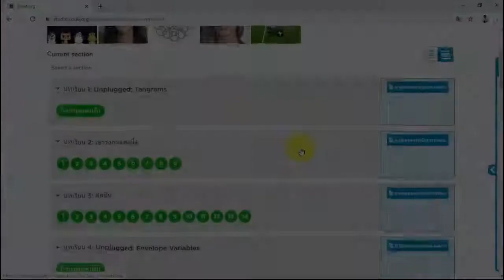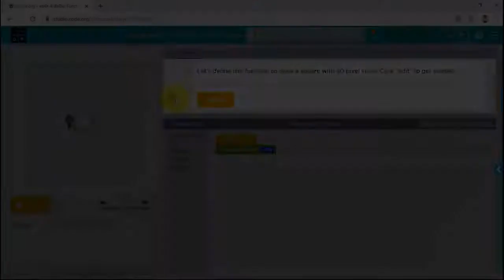บทที่13 Unplugged: Songwriting with Parameters:คอร์ส4 | สอน code.org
วิดีโอสอนเล่นเกม บทที่ 13 Unplugged: Songwriting with Parameters